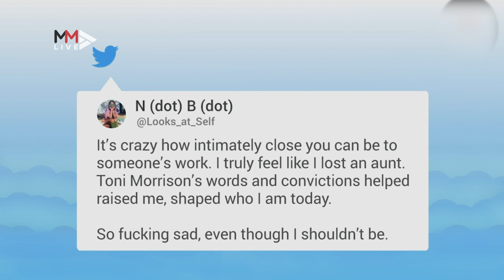Beloved literature giant Toni Morrison dies at 88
Toni Morrison was the first African American woman to win the Nobel Prize for Literature. She died at 88 after a brief illness, surrounded by family and friends. Morrison wrote 11 novels over her six-decade career, many focusing on life as a black American. Her death was received with heavy hearts across the world.